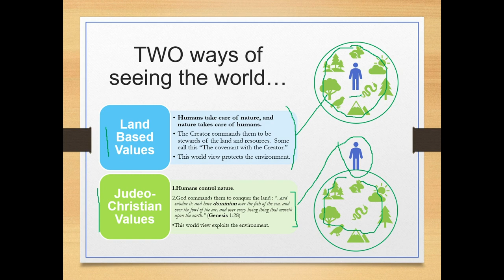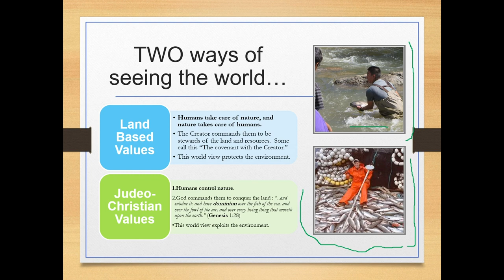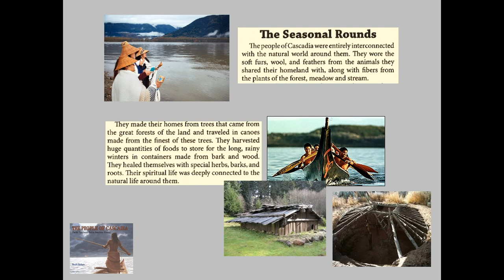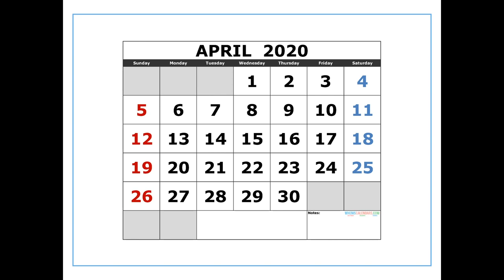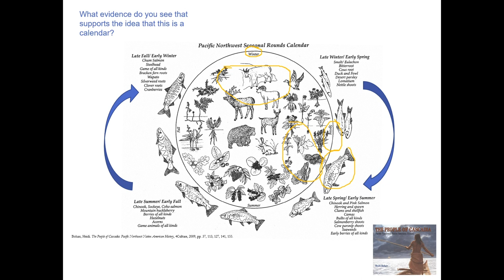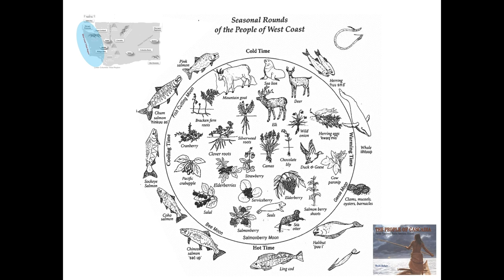Social Studies, Elementary, 5/13, Washington State Tribal History Land Based People